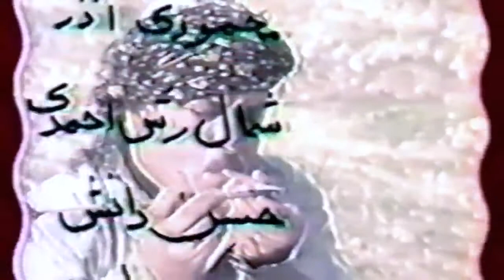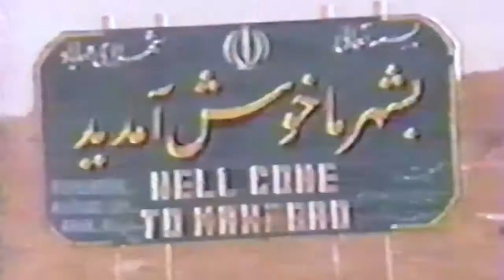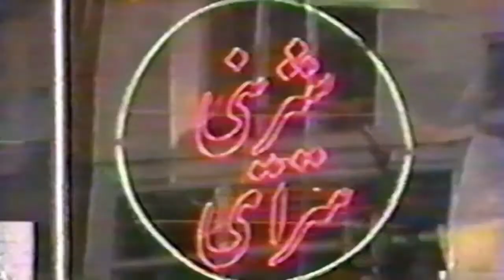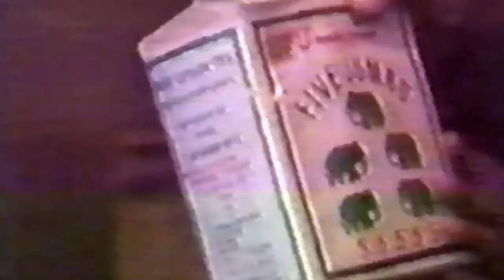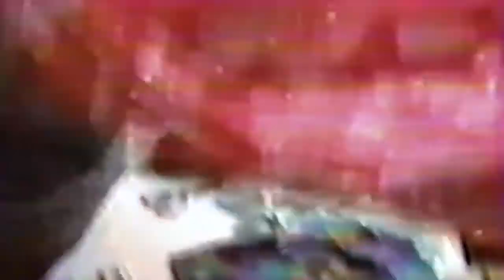فیلمي کوردی زه ماوه ندي حه مه ي مها باتي